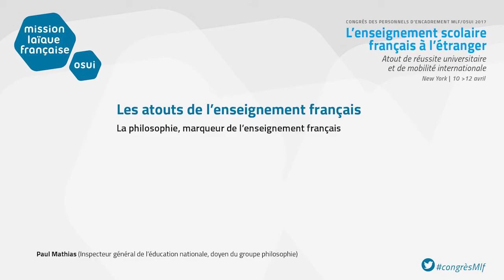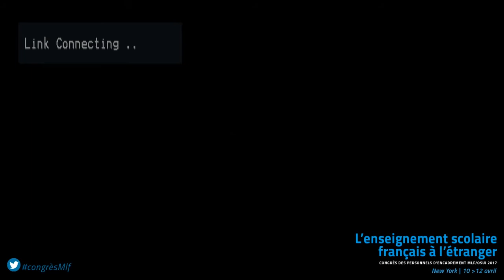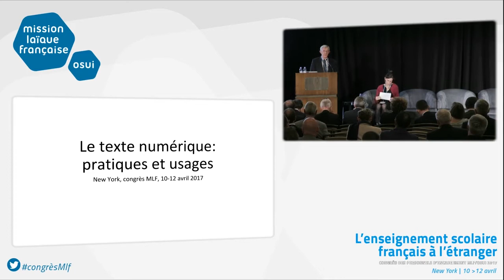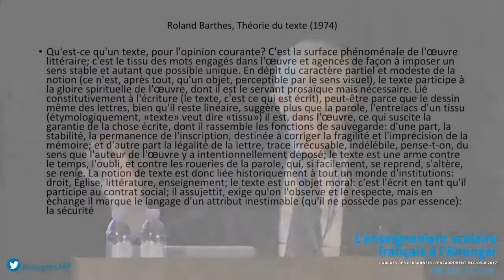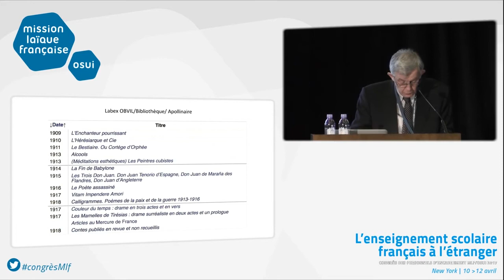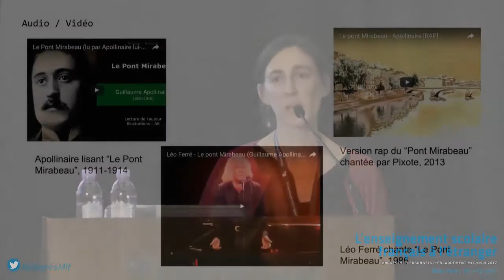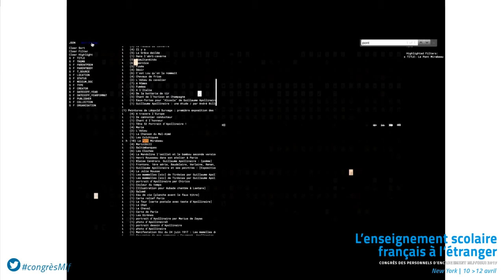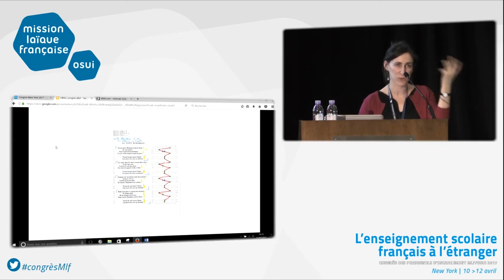Congrès Mlf/OSUI 2017 - Atouts de l'enseignement français (philo, littérature et humanités)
La philosophie, marqueur de l’enseignement français, avec Paul Mathias (IGEN, doyen du groupe philosophie)

L’enseignement de la littérature et des humanités, avec Didier Alexandre (docteur en littérature française, Labex Obvil) et Delphine Vernozy (agrégée de lettres modernes, post-doctorante, Labex Obvil)

"L'enseignement scolaire français à l'étranger, atout de réussite universitaire et de mobilité internationale"
Congrès des personnels d'encadrement de la Mission laïque française et de l'Office scolaire et universitaire international, New York, 10-12 avril 2017